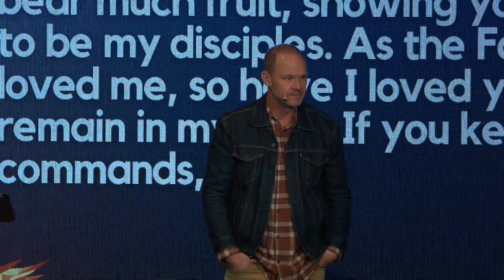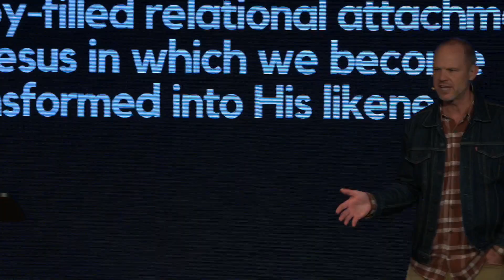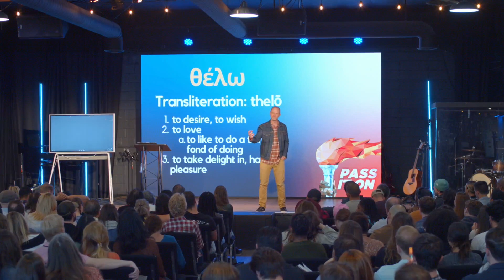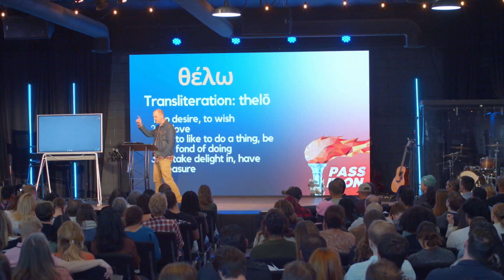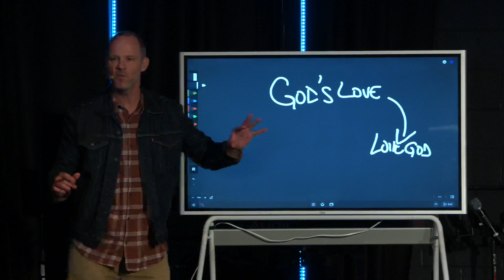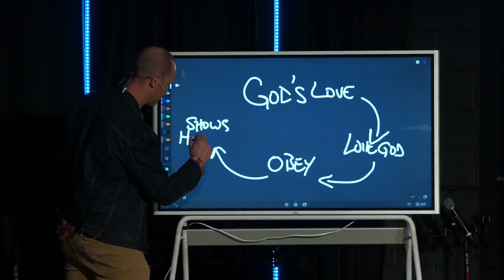Love: The Disciple's Fuel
Robert Herber talks about what it means to be a disciple - and it all starts with being loved; not simply doing commands, in Episode 2 of PASS IT ON Series!

We meet in person  every Sunday morning at 8:30 AM, 10:00 AM and 11:30 AM. Join us for worship at 5555 University Ave, San Diego, CA 92105

All Peoples Church is a vibrant and multi-ethnic church of hope in located in San Diego, CA. We are transforming lives to bless San Diego, planting churches to transform nations.